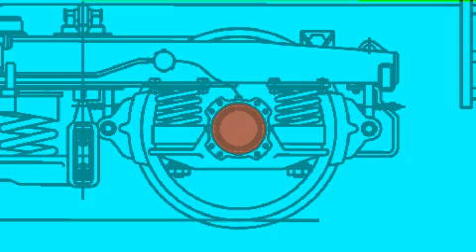Creating a moving story-reel shot with Inkscape and Blender - example 1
Moving shot for story-reel, with framing markers included. Created in Blender by panning the camera across a background plate image. Illustration for my column "Creating a moving story-reel shot with Inkscape and Blender".